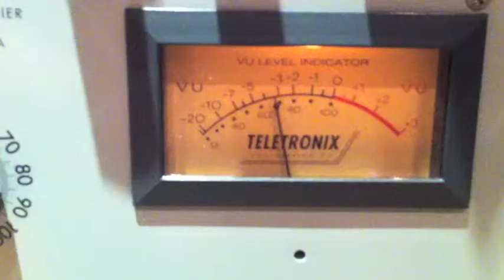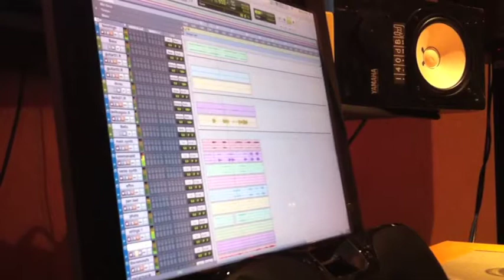Cardiochaos - Mixing DDNOS @ Dean St.Studios (1&2)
Video Diary: ... back when we were in London to mix DDNOS @ Dean St.Studios.